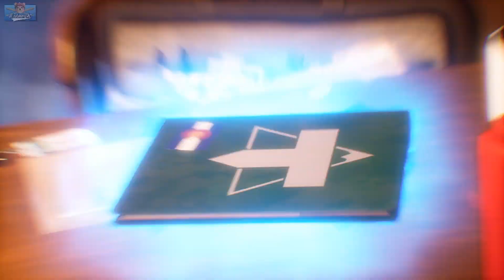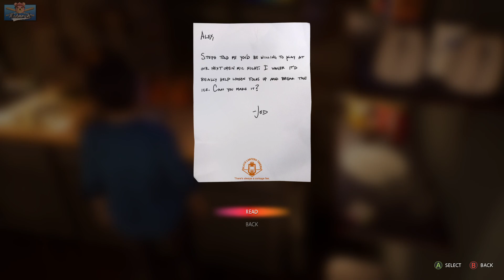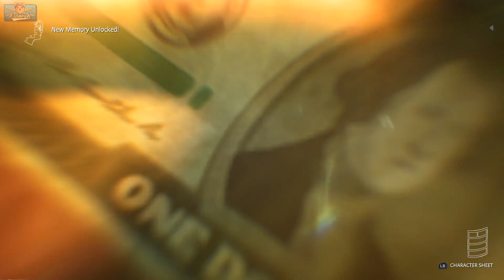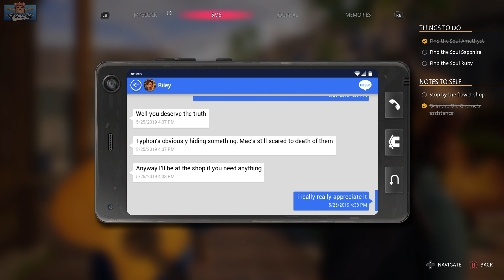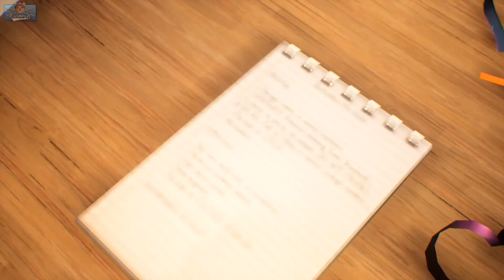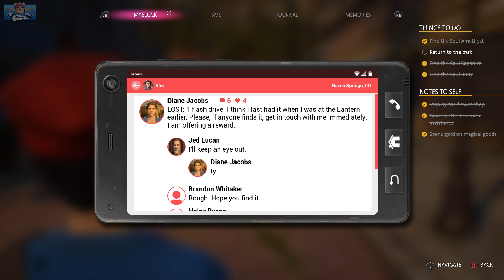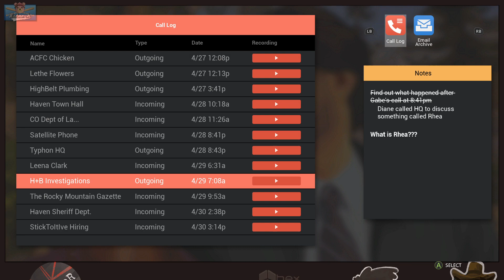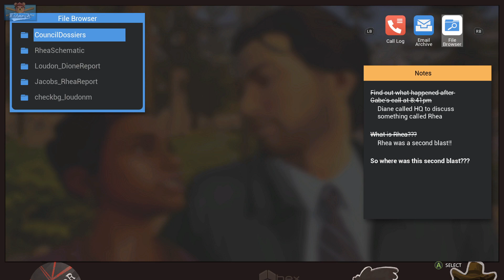Life is Strange : True Colors (Full Playthrough) - Part 3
Full playthrough of Life is Strange: True Colors, and it's time to LARP, that's live action roleplay to the non-nerds, think Dungeons & Dragons out in the wild. Thanks.